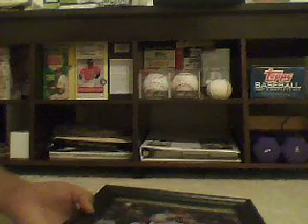Show it off Sunday 6-5-11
some nice ip stuff from over the years